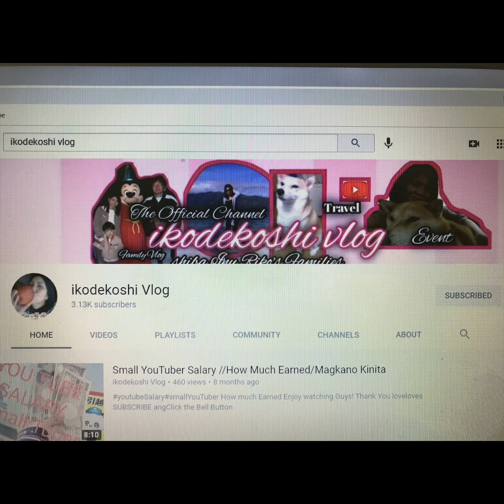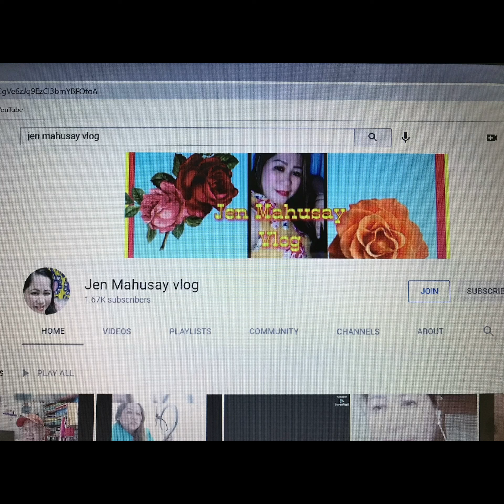Nilataang ulo ng Bariles( Tuna Head)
Hello everyone, ang recipe ko ngayon Ay lutong visaya nilataang ulo ng bariles